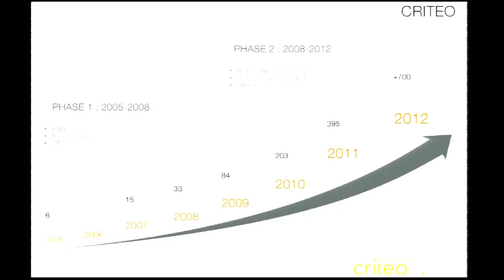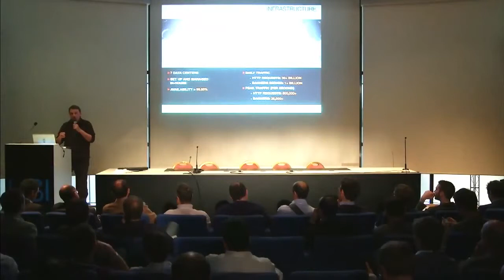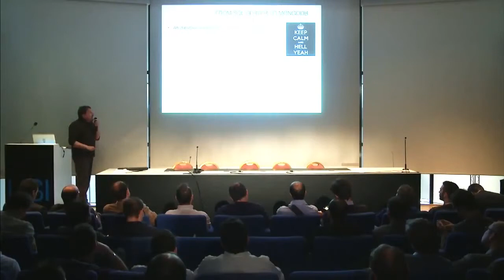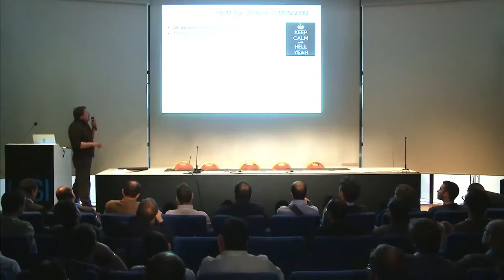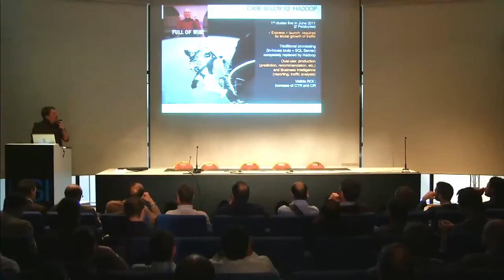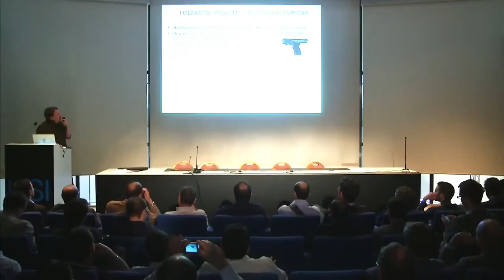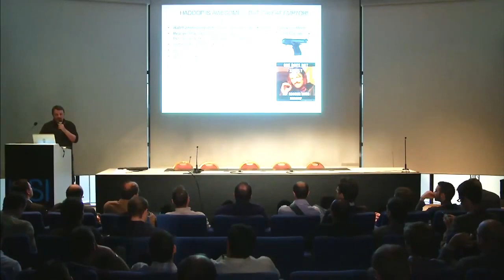30 milliards de requêtes par jour avec une architecture NoSQL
Conférence USI (2013)